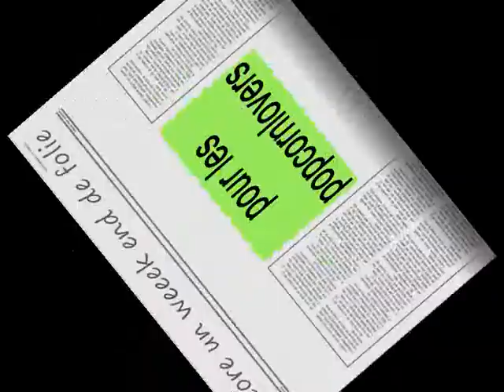week end de folie